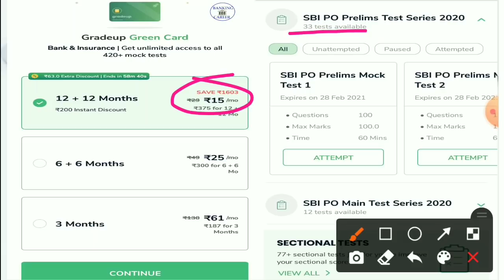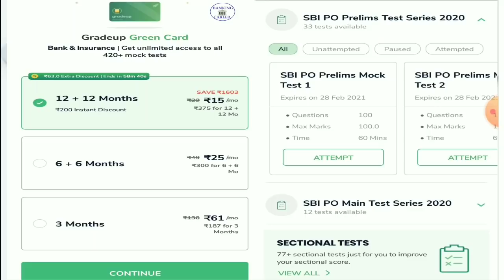Important for SBI Clerk Mains Candidates/ About Cut Off &Vacancies increase.....ESM Cut off...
Best test for Bank&Insurance Exam.

IBPS RRB Clerk prelims refcode=1354&utm_source=BC_041220_RRBClerkpre&utm_medium=Link&utm_campaign=RRBClerkpre

sbi po 2020,sbi po salary
sbi po exam,sbi po syllabus